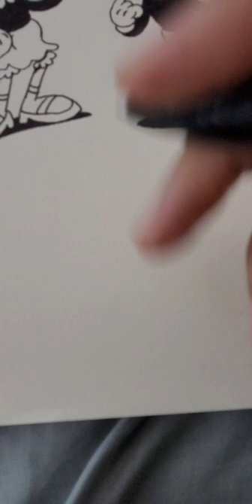drawing Ms.Chalice puzzled or confused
Just a quick doodle of Ms.Chalice looking confused (and cute)